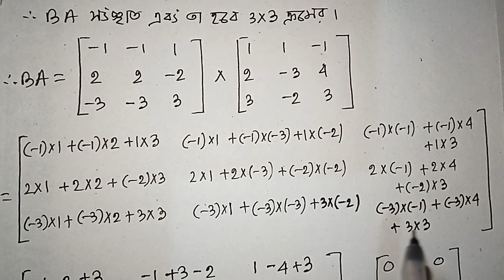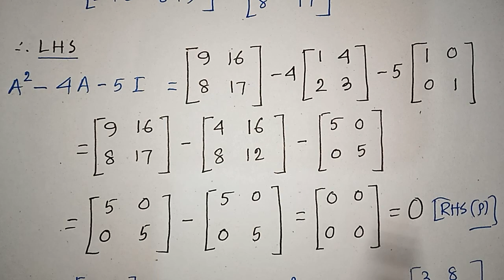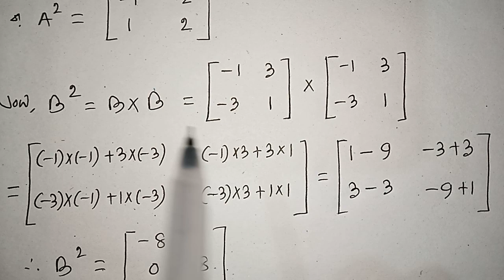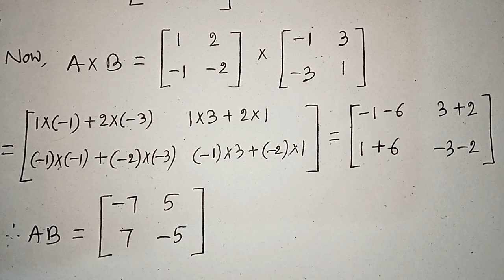ম্যাট্রিক্স// PART-10// CLASS-12// FROM S N MATH BOOK EXERCISE